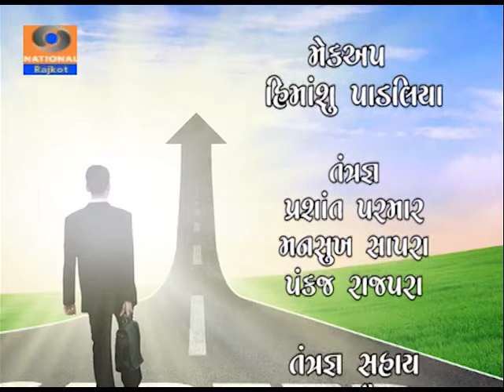Mulya Shikshan। Aapna Margdarshak | Gulabbhai Jani | Gijubhai Bharad |Interviewer Shivangi Oza | DDK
મૂલ્ય શિક્ષણ । Aapna Margdarshak | Gulabbhai Jani | Gijubhai Bharad |Interviewer Shivangi Oza | DDK